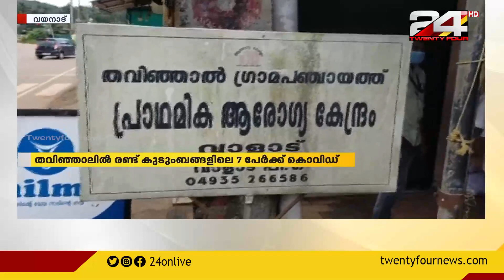വയനാട് ജില്ലയില്‍ കടുത്ത ആശങ്ക